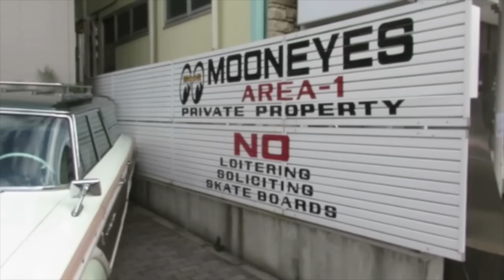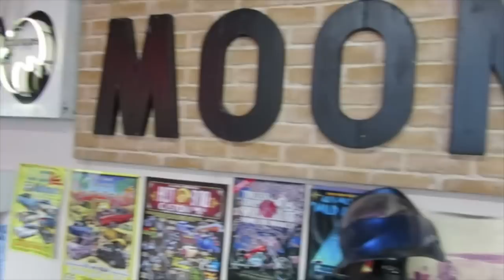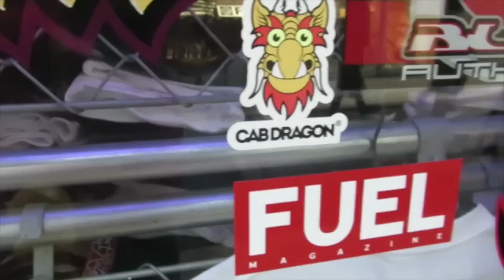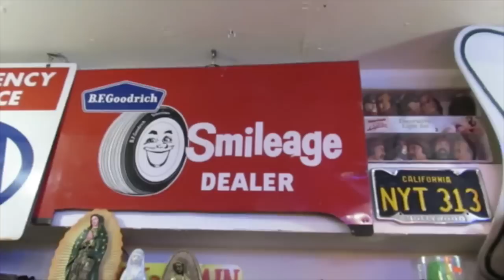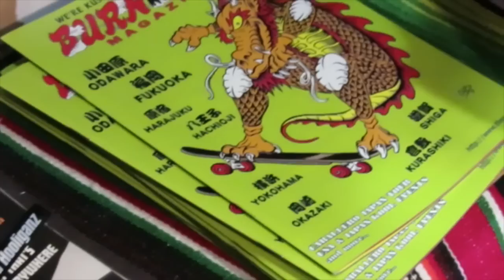BURNOUT MAG TV_0003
2014/12/25 THURSDAY
Cruised to Yokohama by T.P.W.
I stopped MONEYS,KUSTOM STYLE and ADDICTION.
Check it out those kool stores.
2014年12月25日(木)
世間はクリスマスなこの日、ワタシはいつもお世話になっている
ムーンアイズ、カスタム・スタイル、アディクションに行き、年
末のご挨拶をして来ました。